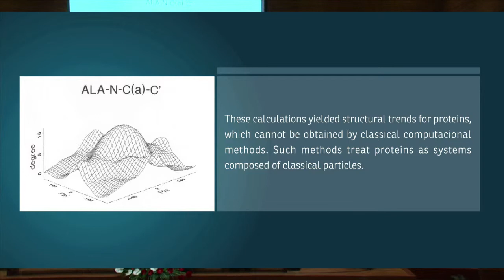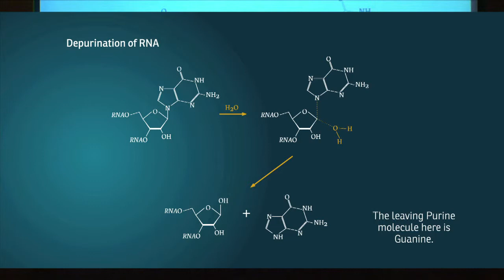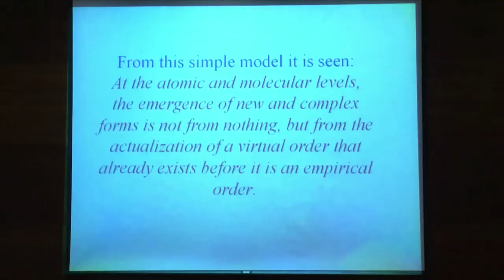Part 2: Quantum Reality and Decline of Darwinism